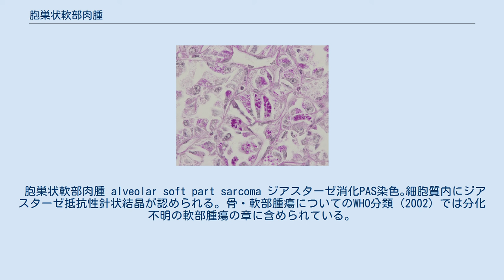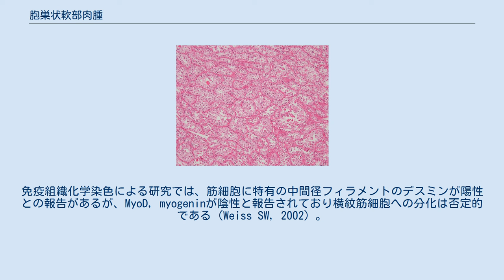胞巣状軟部肉腫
胞巣状軟部肉腫 alveolar soft part sarcoma HE染色｡ 胞巣状軟部肉腫（ほうそうじょうなんぶにくしゅ、Alveolar soft part sarcoma; ASPS）とは、軟部組織に発生する悪性非上皮性腫瘍（肉腫）である。
日本語訳としては「胞巣性」というより「胞巣状」という訳が多く用いられている。
発生頻度のきわめて稀な腫瘍であり、諸家の報告を総合すると悪性軟部腫瘍の0.5-0.9%を占めるに過ぎない。
悪性骨・軟部腫瘍の発生頻度は人口100万人対30例とWHO分類に記載されているので、胞巣状軟部肉腫に罹患する確率は人口1000万人に対して1.5-3.0人である。
 胞巣状軟部肉腫 alveolar soft part sarcoma ジアスターゼ消化PAS染色｡細胞質内にジアスターゼ抵抗性針状結晶が認められる｡ 骨・軟部腫瘍についてのWHO分類（2002）では分化不明の軟部腫瘍の章に含められている。
 本腫瘍を最初に提唱したのはニューヨークのスローン・ケタリング癌センター（Memorial Sloan-Kettering Cancer Center）の病理医であったW.M.Christophersonである（1952年）。
発表当時から極めて特徴的な病理形態学的でありながら発生起源不明の腫瘍と報告されていた。
半世紀を経た今日でも発生起源や分化を巡る議論には結論がでていない。
特に横紋筋原性または横紋筋細胞への分化を主張する研究者と、それを否定する研究者が拮抗している。
免疫組織化学染色による研究では、筋細胞に特有の中間径フィラメントのデスミンが陽性との報告があるが、MyoD, myogeninが陰性と報告されており横紋筋細胞への分化は否定的である（Weiss SW, 2002）。